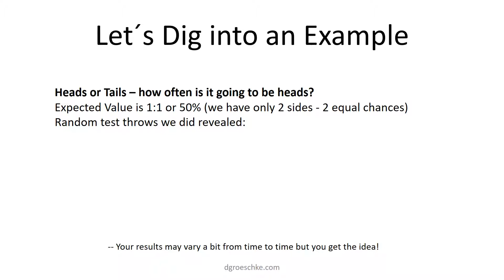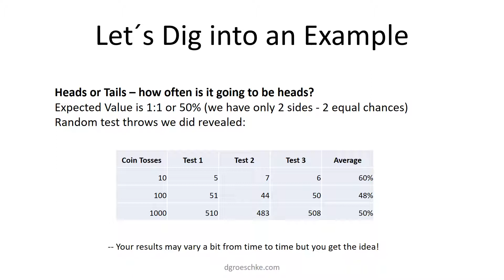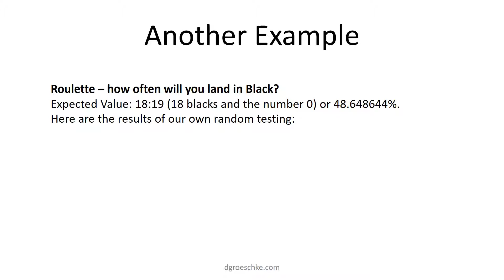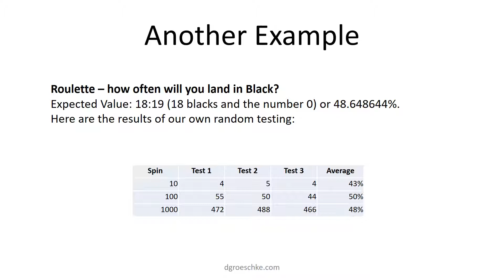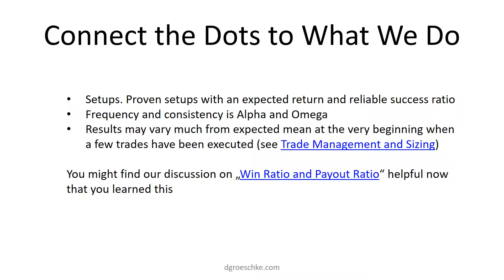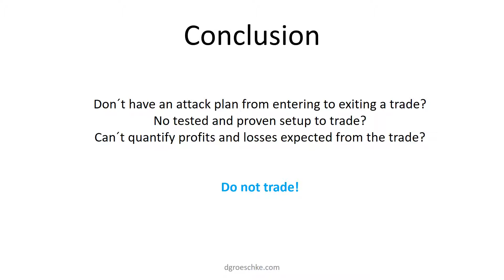Law of Large Numbers in Trading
Here´s my personal trading website containing our Trades, our Statistics and Free Educational Options Trading Materials for people who want to learn and start trading options